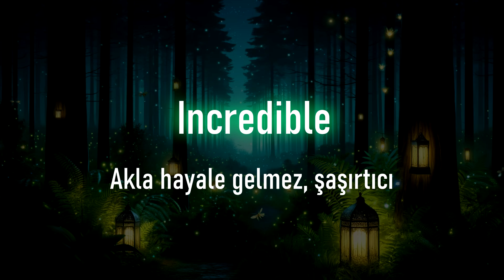🎧A2 Seviyesinde En Çok Kullanılan 1000 İngilizce Kelime! - Oxford Üniversitesi Tarafından Seçildi!📚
Oxford Üniversitesi'nin belirlediği A2 seviyesindeki en çok kullanılan 1000 İngilizce kelimeyi ezberleyin! Bu videomuz, İngilizce dil becerilerinizi temelden geliştirmek isteyen herkes için mükemmel bir kaynak. Günlük konuşmalarınızda sıkça karşılaşacağınız kelimeler bulunuyor.

🔴Bu kanal da İçerikler Tamamen ÜCRETSİZDİR. Daha fazla Eğitim için Extra ücret hiçbir zaman istemeyeceğiz.

📢The texts in the video belong to me, please do not copy.
📢Video da yer alan metinler bana aittir. lütfen kopyalamayın.

🌟 Hızlı İngilizce Eğitim YouTube Kanalına! Hoş Geldiniz! 🌟
İngilizce dilini daha iyi anlamak, İngilizce kelime dağarcığınızı geliştirmek ve günlük hayatta İngilizce kullanımınızı iyileştirmek için sizinle birlikte eğlenceli bir öğrenme yolculuğuna çıkacağız.
🔤 Kelimeleri ve Cümleleri Keşfedin Kanalımda, sizi sıkmadan ve keyifle İngilizce kelimeleri ve cümleleri öğreteceğim. Her videoda yeni bir kelime veya cümle öğrenerek İngilizce dilini daha iyi kavrayacaksınız.
🤝 Topluluğumuza Katılın Sadece bir YouTube kanalı değil, aynı zamanda bir topluluğun parçası olmaktan da mutluluk duyuyoruz. Sorularınızı sormaktan, deneyimlerinizi paylaşmaktan ve birlikte öğrenmekten çekinmeyin. İngilizce öğrenme yolculuğunuzda yanınızdayım.